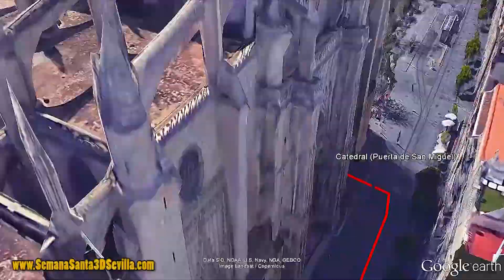Hermandad del Buen Fin 2017. Recorrido 3D